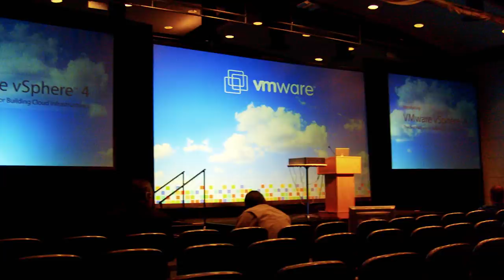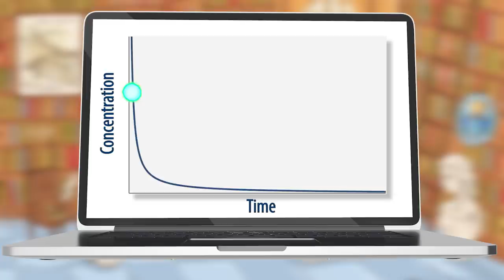How to Give a Presentation - Powerpoint Tips - Public Speaking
Did you know that Public Speaking is the NUMBER ONE PHOBIA? That means, if you hate giving presentations, you’re NOT alone. But sharing the knowledge you’ve learned is an important part of being a great student. What’s more, when you enter the workforce, you’ll find it’s almost certainly going to be a part of your job.

In this video, we’ll share some great tips about giving great presentations.
First, consider what kind of presentation you’ll be giving, because the preparation will be different. The three main kinds of presentations are: 1) Roundtable discussions 2) Panel presentations 3) Solo talk (usually a powerpoint presentation).

If you’re in a big hurry, you can jump to different parts of the video for these three different types of presentations, but we do suggest you watch the whole thing because there’s a lot of good general advice in here!
 1:29   Roundtable Discussion
 2:54   Panel Presentation
 4:49   Solo Talk (Powerpoint presentation)

Powerpoint (or Google Slides) is a great tool, but is often misused. We’ll spend some time talking about the common pitfalls, and give you tips for using this tool well, including how to simplify your slides down to the essential information.

Our amazingly generous Patrons include Tracy Karin Prell, Carlos Araujo, Markie Waid, Martin Stephens, David Borger, Burhan Saifaddin, MdeG, Michael, Umar Khan, John Krawiec, Patrick Cool, Tim Tapio, Deeptanshu Malik, Kevin B, Terrill Frantz, Charles Southerland, Andre Gibbs, and Ahmed Sakr.

Do you want to be a GREAT STUDENT?

Amazon Used Textbooks - Save up to 90%

Are you preparing for a standardized test? SAT, GRE, ACT, TOEFL, etc?
Our friends at Magoosh can help.

We recommend the following books and goodies:

Powerpoint clicker for advancing slides (includes laser pointer)

High power green laser pointer

Going Visual: Using Images to Enhance Productivity

Beautiful Evidence (by Edward Tufte)

Hosted by Liliana De Castro
Produced by Kimberly Hatch Harrison